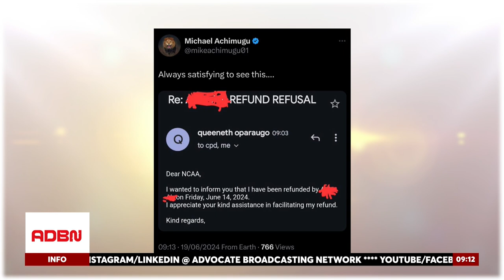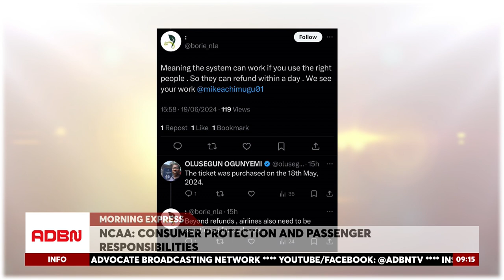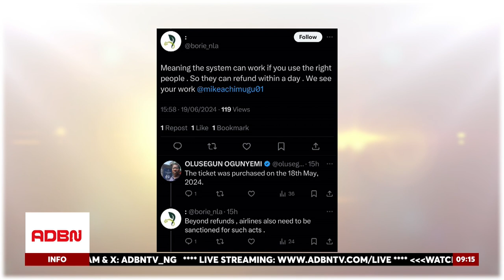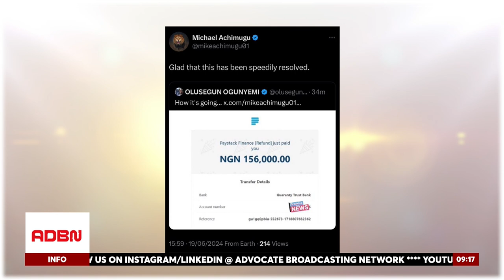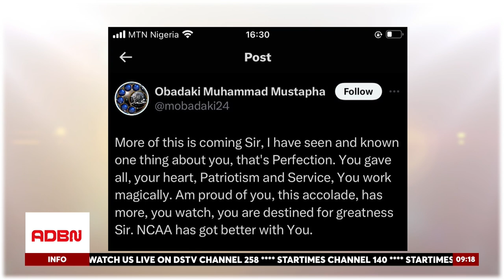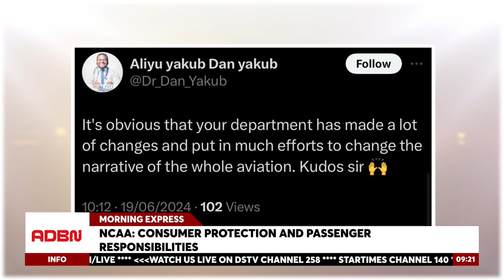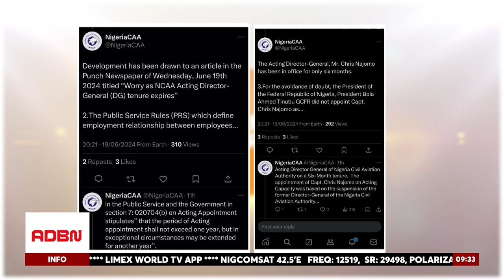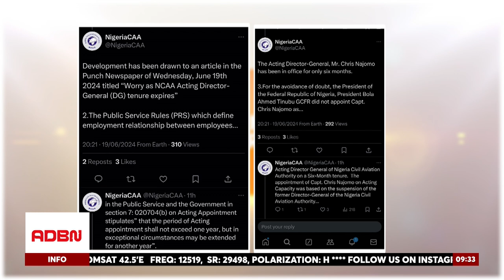NCAA: CONSUMER PROTECTION AND PASSENGER RESPONSIBILITIES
In our discussion, we were joined by Mr. Michael Achimugu, the dedicated Director of Consumer Protection and Public Affairs at NCAA, and Ifueko Abdulmalik, Assistant GM Flight and Adjudication, both instrumental figures in shaping policies that safeguard your journey.

Our focus? Consumer Protection and Passenger responsibilities.  From knowing  if qualify for compensation in the event of flight disruptions, to  understanding your rights as a traveler to the intricate framework of aviation regulations, we leave no stone unturned.